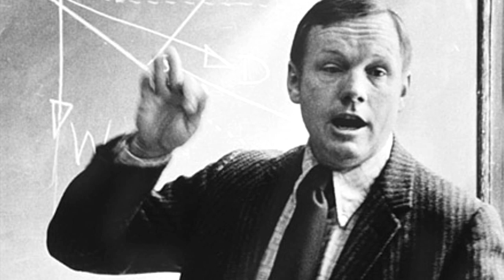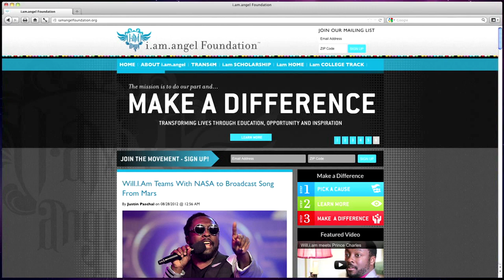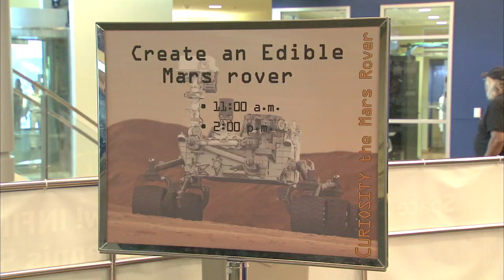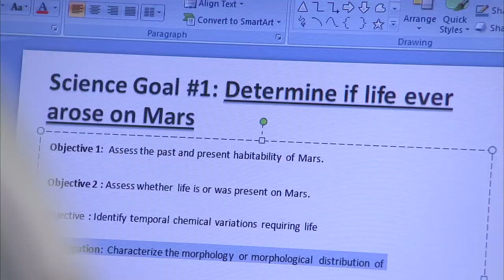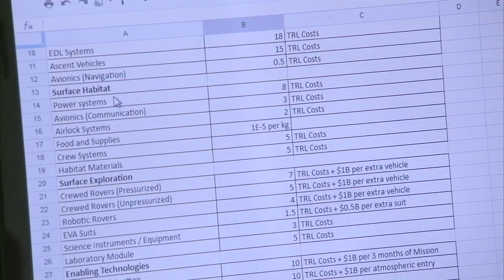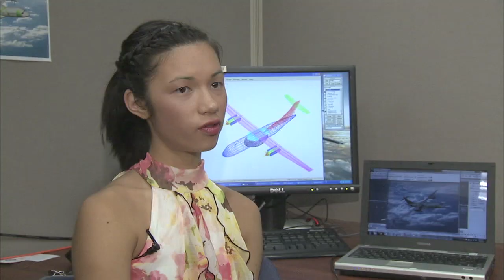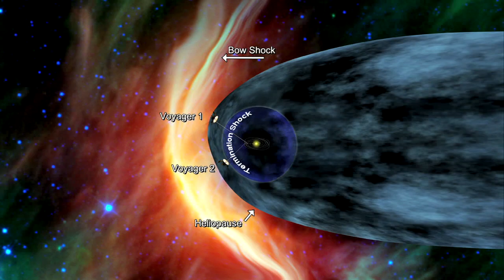Remembering Neil Armstrong on This Week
History will remember Neil Armstrong, foremost, as the first human to step foot on another heavenly body. But his NASA family and many admirers worldwide will forever appreciate him for more than just that one, albeit world-changing, accomplishment.